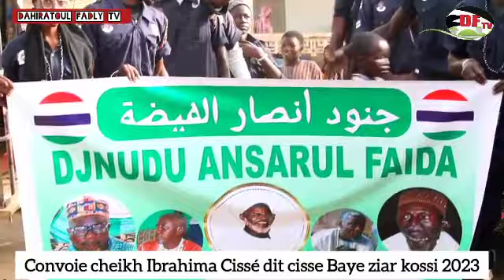ziar kossi 2023 Convoie cheikh Ibrahima Cissé dit cisse Baye